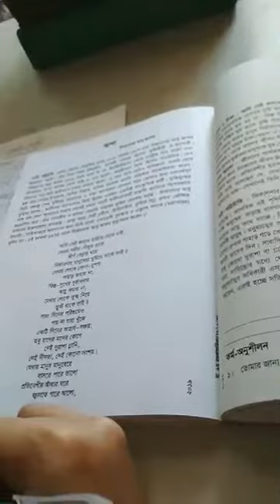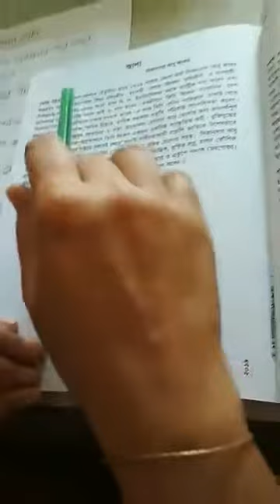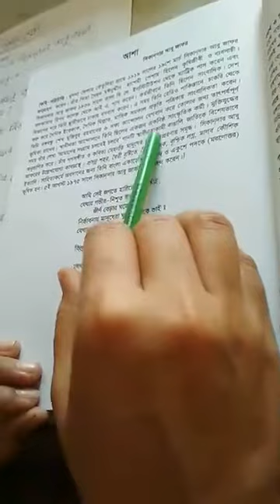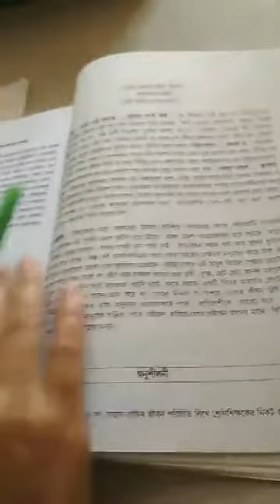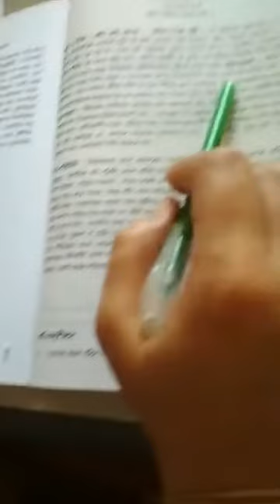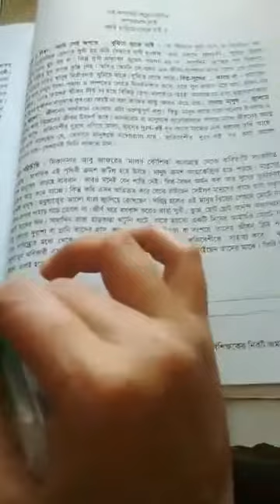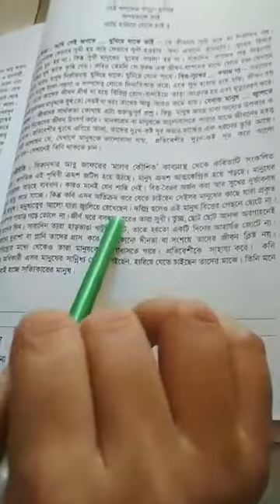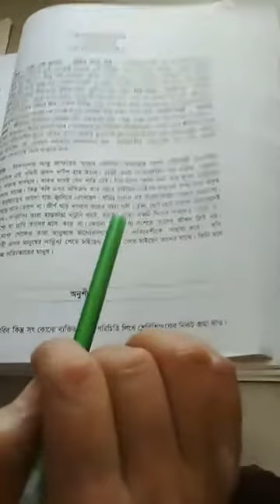Class 9-10 | Bengali 1st Paper | Saint Placid Education